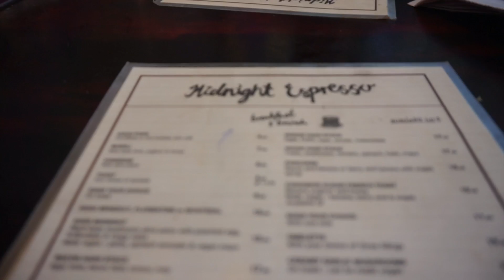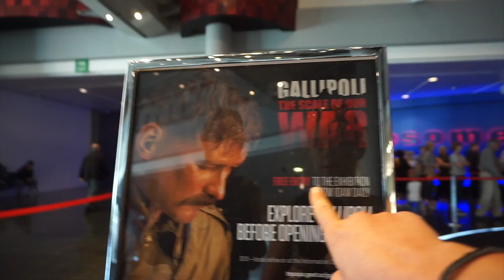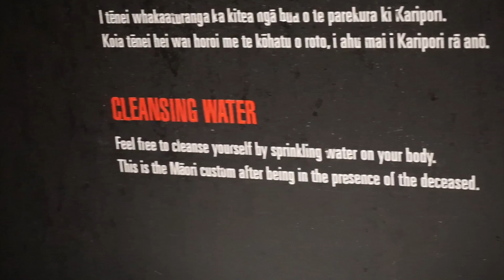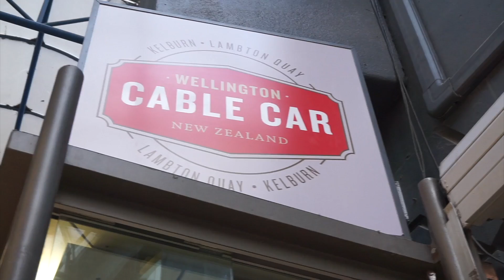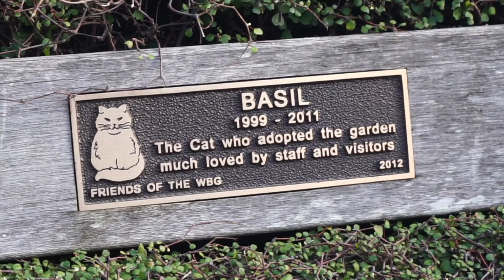12 HOUR OVERNIGHT BUS RIDE TO AUCKLAND!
Let me show you around Wellington before we jump on to our 12 hour bus ride up to Auckland via Manabus. We thought there would be beds in the bus as that is what we heard, however we were stuck with an upright sleep for the night!

Once we got back to Auckland I got the chance to attend a YouTube Content Creator Workshop where I got to meet some incredible kiwi youtubers and have some cheeky wines!

Important stuff